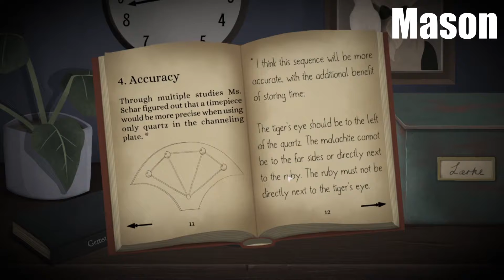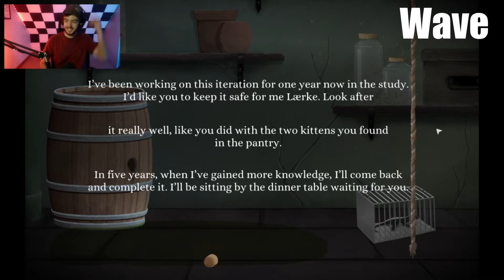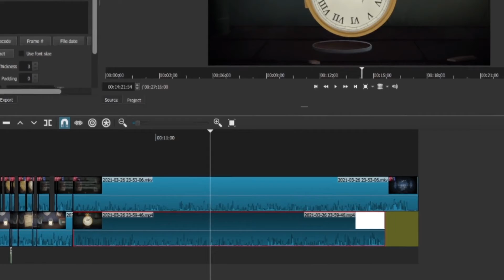I BIG IDIOT!! Me No Smart LITTLE BRAIN! |Tick Tock: A Tale for Two | MasoniteShadow w/ WaveQuake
The Story Continues with WaveQuake and I as we Discover more details into the story. I'm Such A small brain, this part of the puzzle took so long to complete lol. Tick Tock A tale for two is not tik tok but it still is a fun game :D